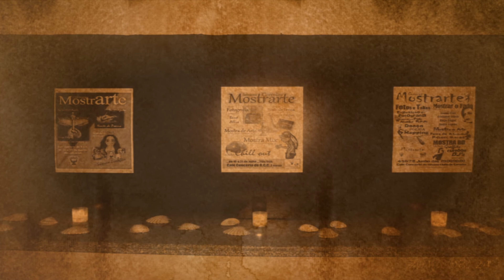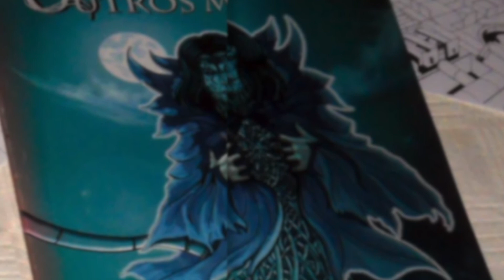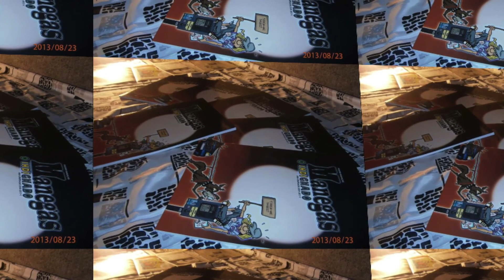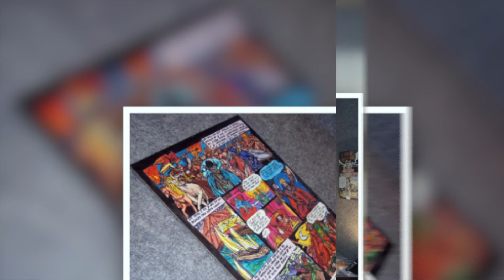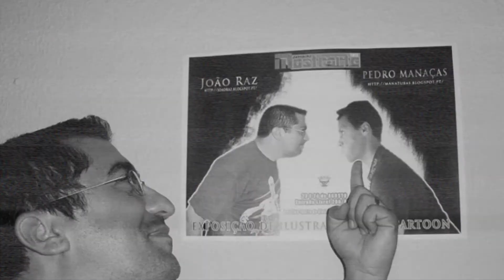Corroios Mostrarte com João Raz e Pedro Manaças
No dia 23 e 24 de Agosto de 2013, entre as 20h e as 00h, no Bar Cine-Teatro do Ginásio Clube de Corroios, uma Organização da Corroios Mostrarte, tivemos uma mostra de Ilustração, BD e Cartoon, com a participação de João Raz e Pedro Manaças